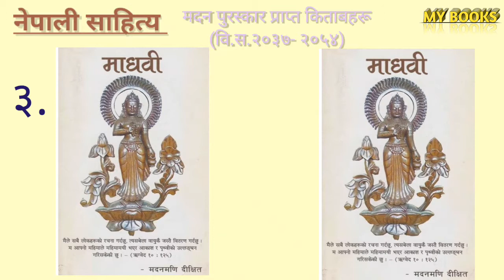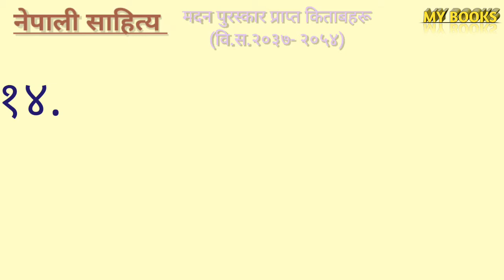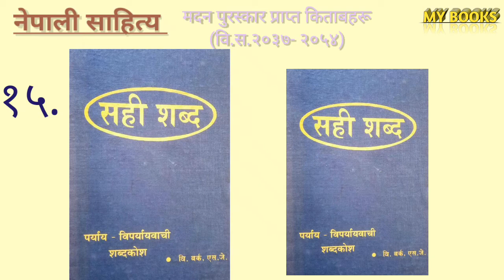NepalI sahitya/ Madan Puraskar winner Nepali Books /2037-2054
मदन पुरस्कार नेपालको साहित्यिक सम्मान हो जुनलाई मदन पुरस्कर गुठीले हरेक वर्ष नेपाली भाषामा उल्लेखित पुस्तकको लागि क्यालेन्डर वर्ष भित्र प्रकाशित गर्दछ। यो नेपालको सबैभन्दा प्रतिष्ठित साहित्य पुरस्कार मानिन्छ।